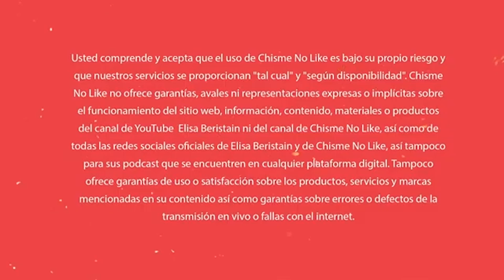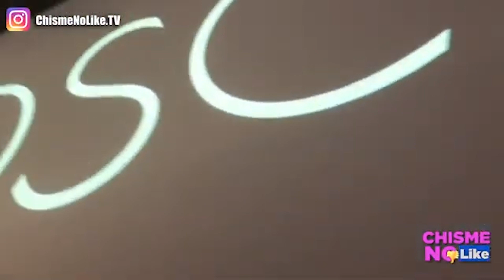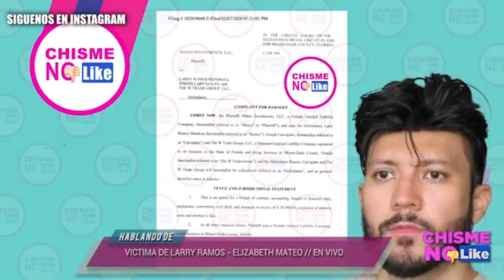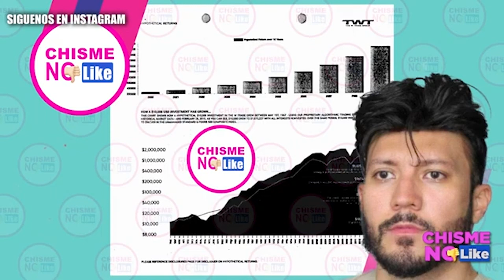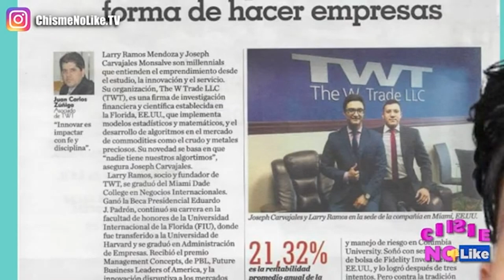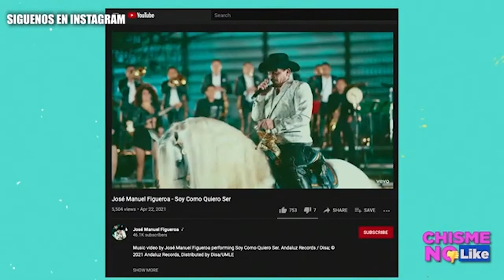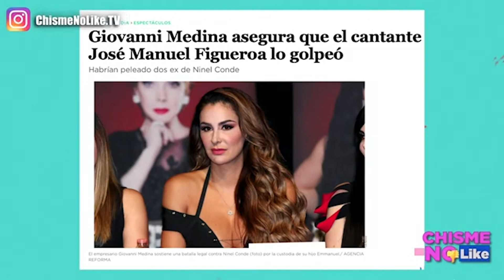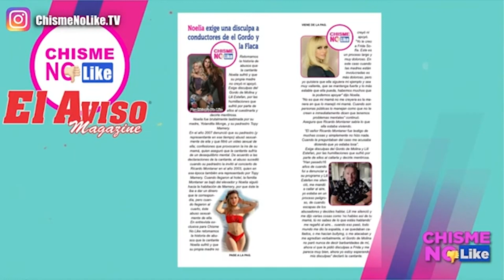JOSÉ MANUEL FIGUEROA HABLA - PRESENTAMOS PRIMERA V1CTIM4 Y SOCIO DE LARRY RAMOS - CHISME NO LIKE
HOY 23 DE ABRIL 2021 CON ELISA BERISTAIN Y JAVIER CERIANI EN CHISME NO LIKE: JOSÉ MANUEL FIGUEROA HABLA - PRESENTAMOS PRIMERA V1CTIM4 Y SOCIO DE LARRY RAMOS

-LOS OSCARES
-JOSÉ JOEL
-CARMEN SALINAS
-PRIMERA V1CTIM4 DE LARRY RAMOS // EN VIVO
-NINEL CON EL GORDO DE MOLINA
-MAMÁ DE NOELIA

Adquiere el libro de Pepe Garza: